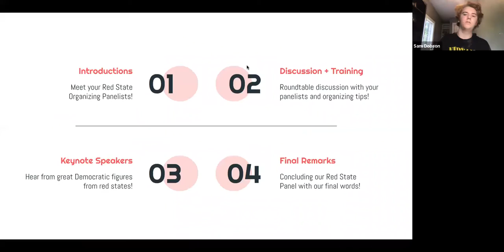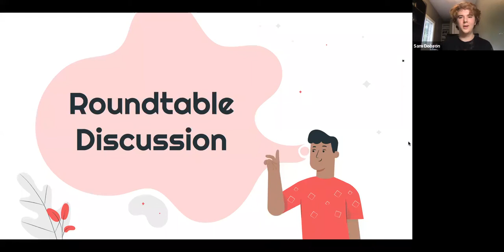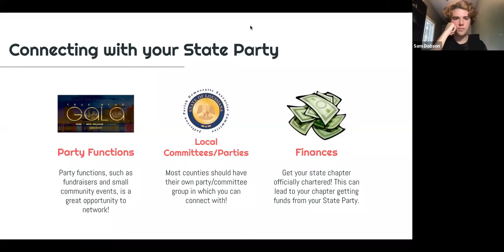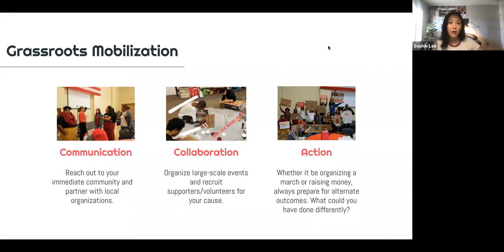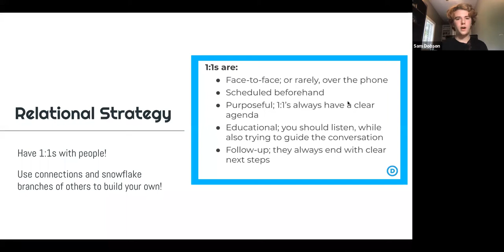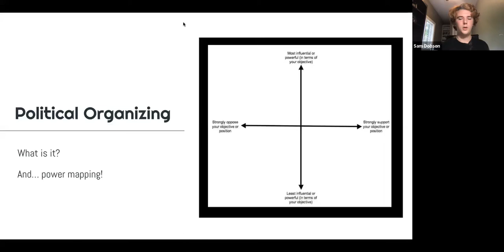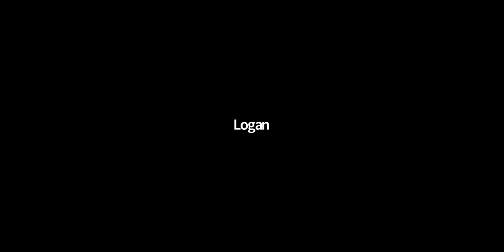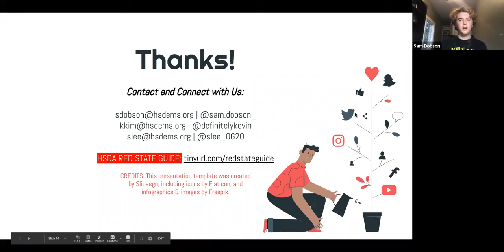Organizing in Red States Panel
2020 HSDA Summit Organizing in Red States Peer Panel